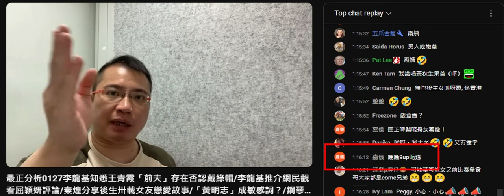20240127 最正分析打女人偷錢賊林匡正夾埋撚屌馬健賢用骨灰龕呃腦殘錢唔撚認，仲吹買咗一年會幫腦殘放，仲吹升咗值。舊姜咪篤咗撚屌唔認數囉，偷錢賊又唔死去屌柒舊姜？敢條撚。腦殘五爪金龍又仆出嚟柒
腦殘又仆出嚟證明自己腦殘，9成都係姣閪

有片為證呀賤種
搵到撚屌吹自己可能有講過但只係銷售手法，但偷錢賊就一口效定一定收因為認承咗腦殘

偷錢賊俾舊姜跣咗一鑊連代理都無得做，憑乜幫腦殘搞呀？吹大啲，吹可以搵到永念庭個老細幫腦殘收番啦，柒頭
知道係舊姜搞到無代理做就衰過死狗咁躝去向舊姜道歉，係舊姜眼中偷錢賊只係一條攞嚟玩攞嚟嘲笑嘅柒頭咋

都係嗰句，香港靠呢啲仆街+腦殘死得更快更慘